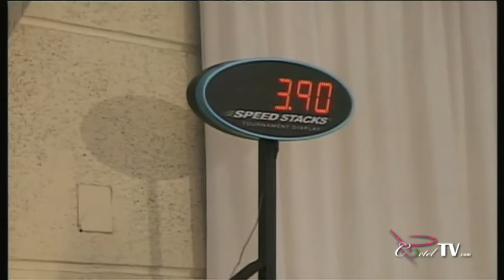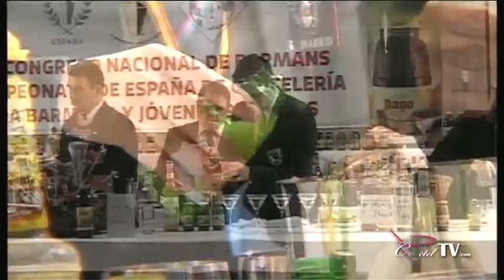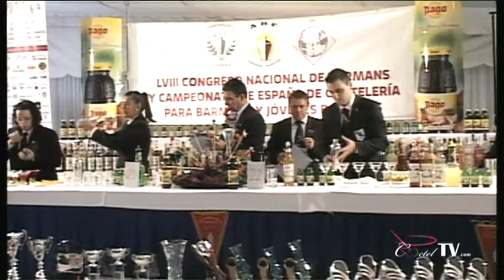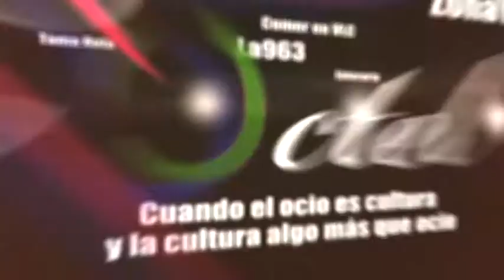Coctelería sin alcohol Zumos Pago. 6/8